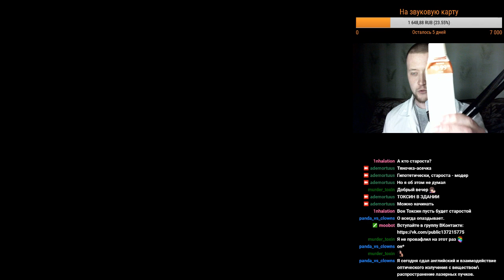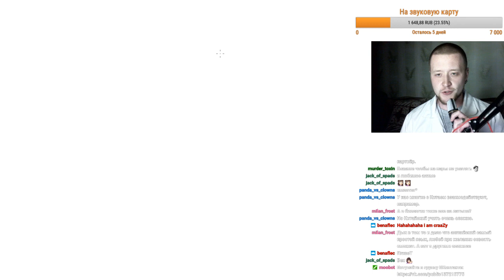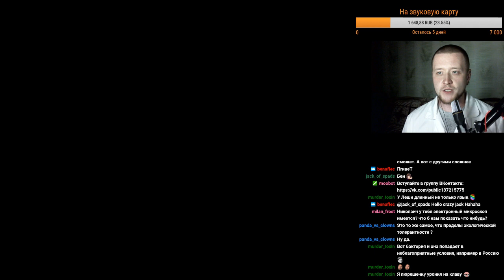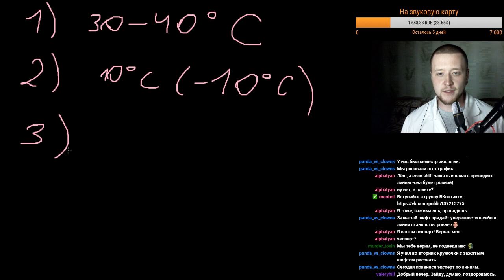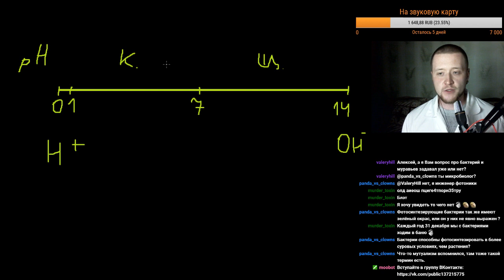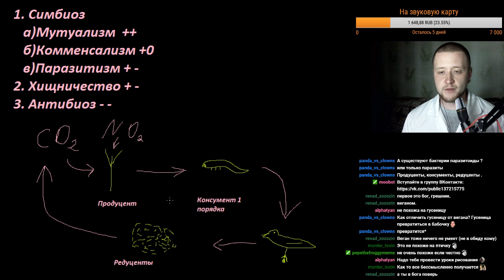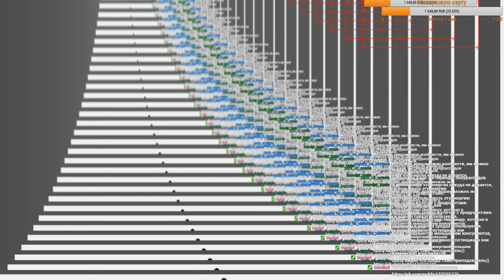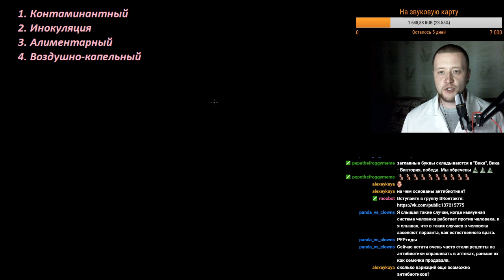Микробиология#2 (Экология бактерий) (Начало в 32:00)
Продолжение лекций по микробиологии: покоящиеся формы и экология бактерий.